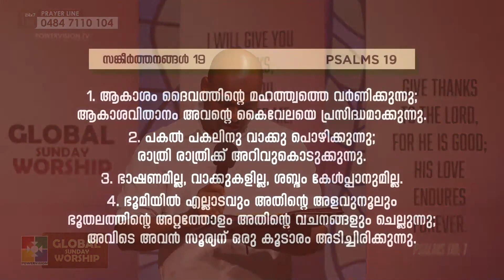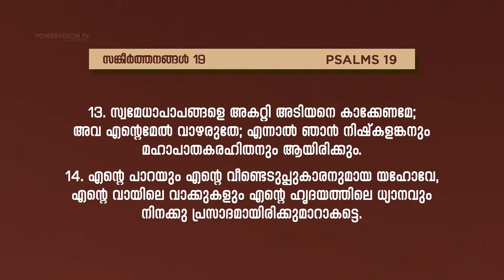മറഞ്ഞിരിക്കുന്ന തെറ്റുകളും വാഴ്ചകളും | PR .SHINE RAJ | GLOBAL SUNDAY WORSHIP | POWERVISION TV